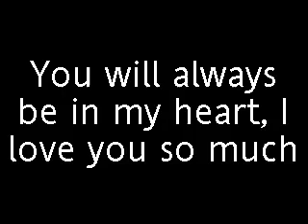Flora the movie.MP4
bilder på min underbara häst